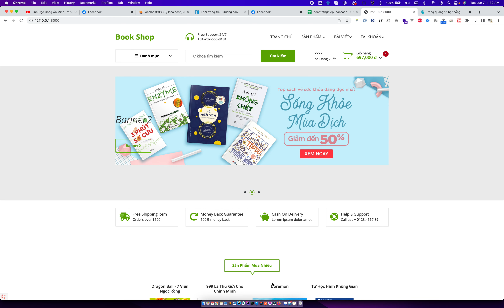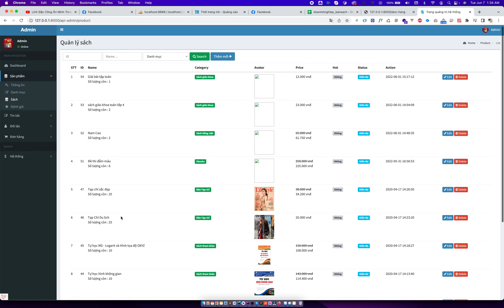Đồ án 2022 - Website bán sách bằng php laravel - Fix bugs v2